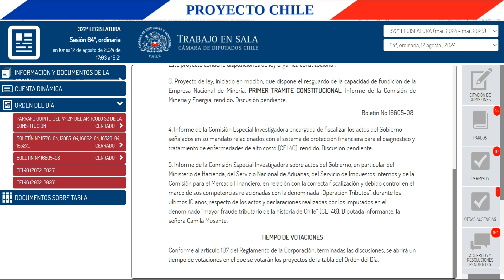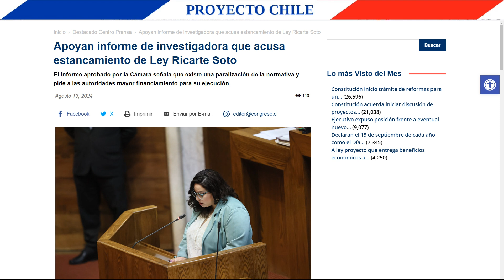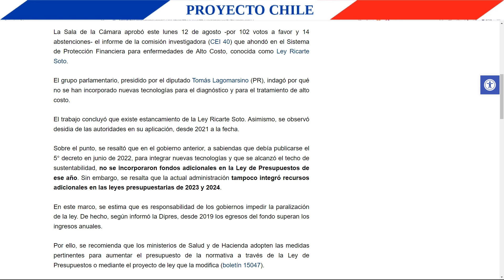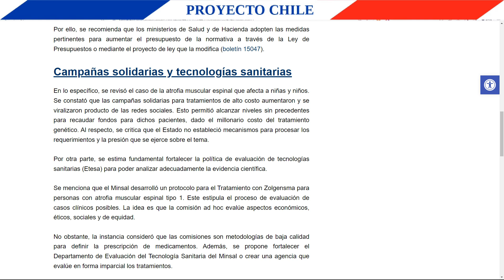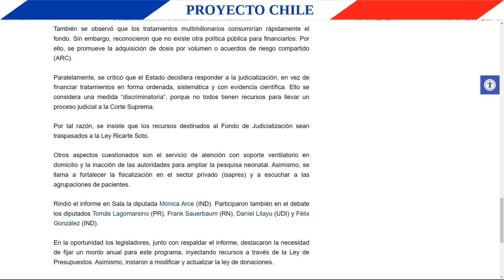Fiscalización a la ley Ricarte Soto por comisión investigadora de la cámara diputados de Chile 2024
En este video se habla de en qué consistieron las conclusiones y recomendaciones del informe de la comisión especial investigadora de la cámara de diputados de Chile, encargada de fiscalizar los actos del Gobierno señalados en su mandato relacionados con el sistema de protección financiera para el diagnóstico y tratamiento de enfermedades de alto costo (CEI 40),
0:00 Inicio
0:06 Contexto
1:00 Votación del Informe
1:07 ¿Cuáles fueron las conclusiones del Informe?
5:12 ¿Qué dijeron los diputados en la sala sobre este tema?